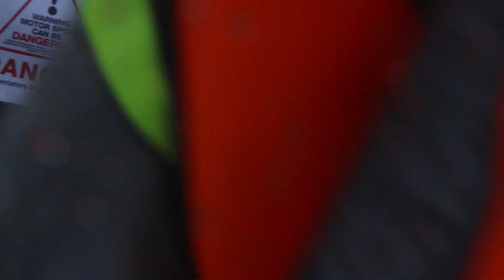2018 Jack Frost Rally at Croft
here is my footage from croft for the 2018 Jack Frost rally